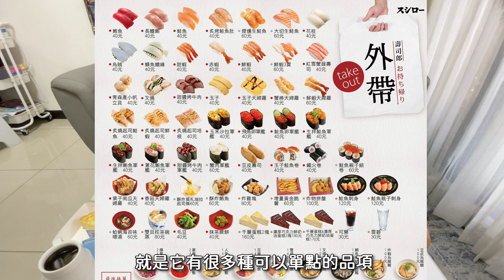壽司郎外帶 PK 藏壽司外帶,$500預算壽司外帶誰划算? (抽柯南扭蛋)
PK賽又來啦!
這次 壽司外帶 PK：壽司郎外帶 &
我們心目中的NO1是誰呢?留言留下你的想法，抽柯南扭蛋3顆喔！